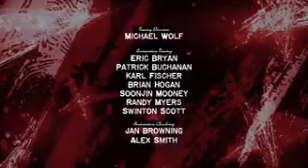Ending Scene - Harley Quinn 2x10 season 2 episode 10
Harley Quinn season 2 episode 9